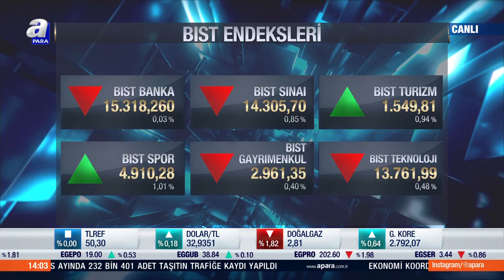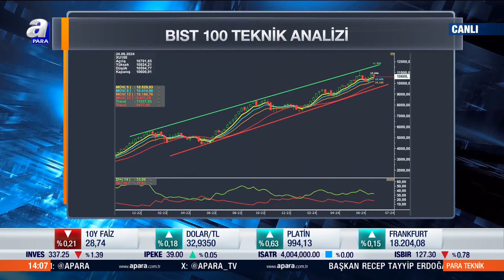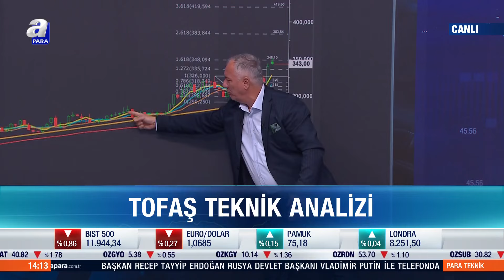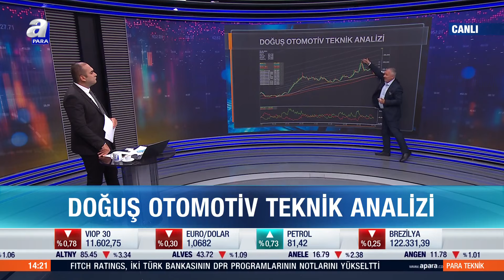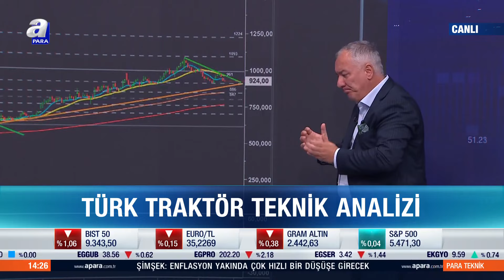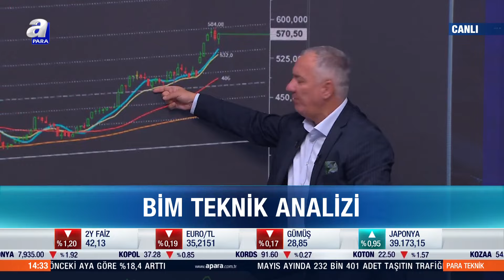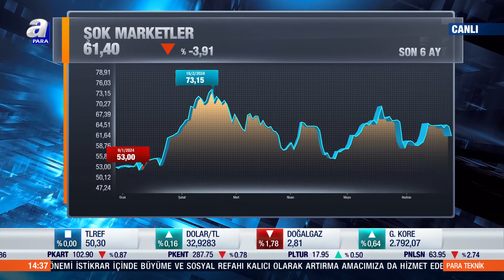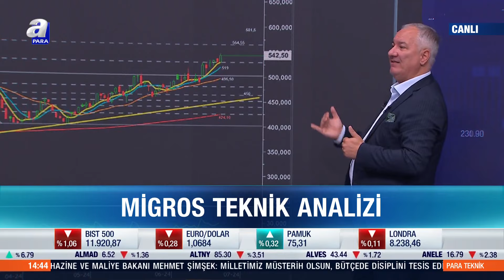Selçuk Gönençler'den BIST 100 Teknik Analizi! Piyasalar Hangi Gelişmeleri İzliyor? I A Para